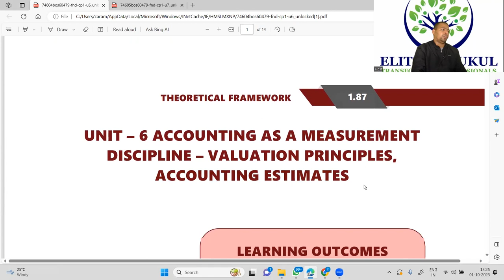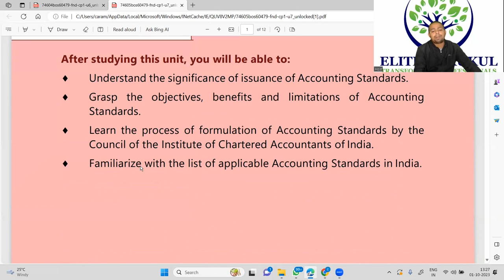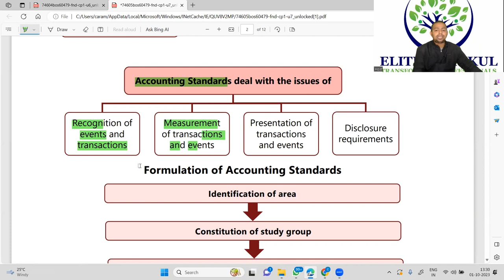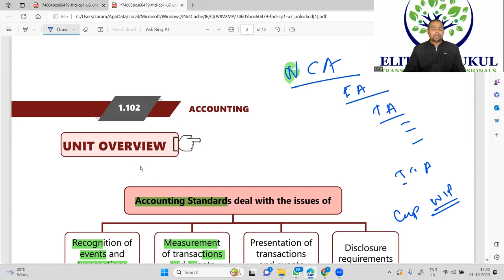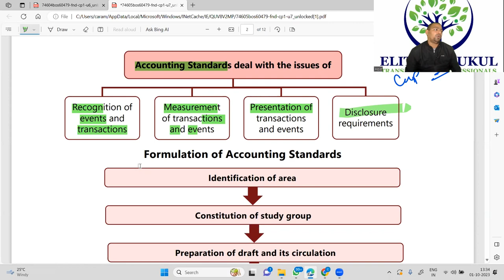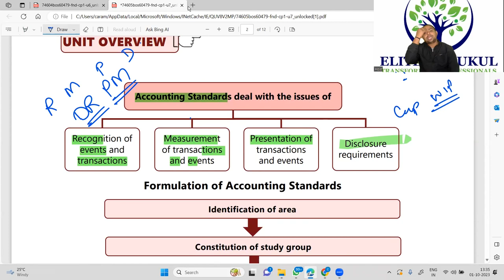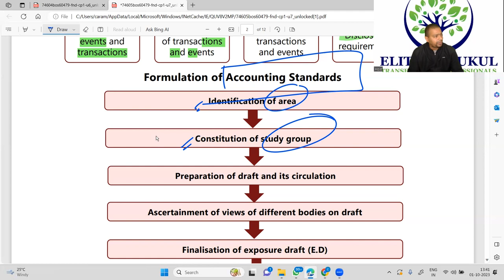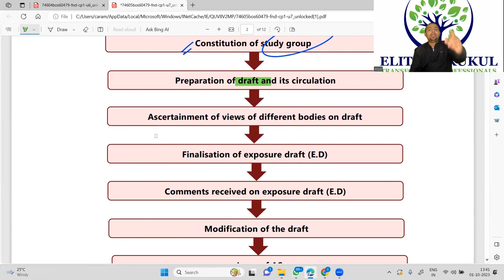Lecture 14 - Unit - 7 Accounting Standards | Financial Reporting | CA Ram Patil | Elite Gurukul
Namaskaram Students,

In this video we will talk about Unit - 7 _Accounting Standards.

Accounting standards
Financial reporting
CA Ram Patil
Elite Gurukul
GAAP (Generally Accepted Accounting Principles)
International accounting standards
IFRS (International Financial Reporting Standards)
FASB (Financial Accounting Standards Board)
Accounting principles
Accounting guidelines
Business accounting
Financial statements
accounting standard
theoretical framework
accounts theory
free course
ca foundation
ca foundation accounts course free
iwision
online education
free education

gaap(generallyacceptedaccountingprinciples)
international accounting standards
IFRS(InternationalFinancialReportingStandards)